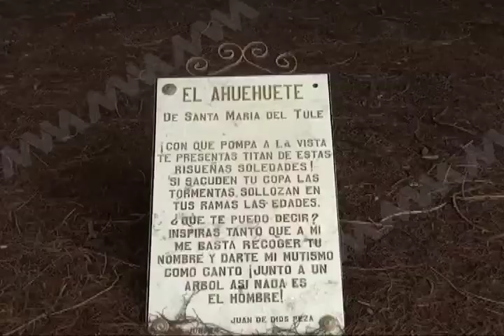En riesgo de muerte Árbol del Tule por cáncer bacteriano